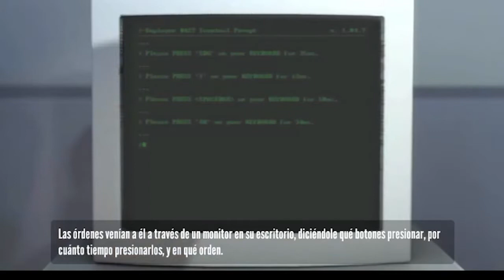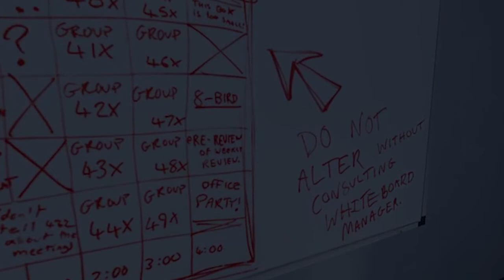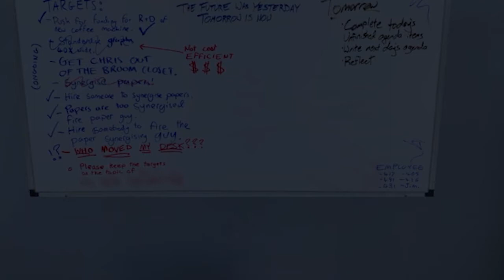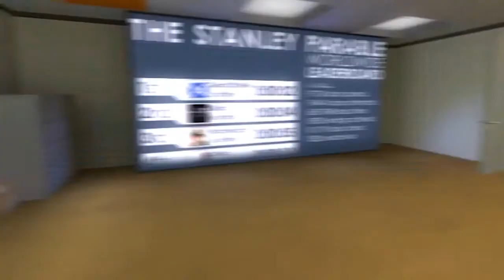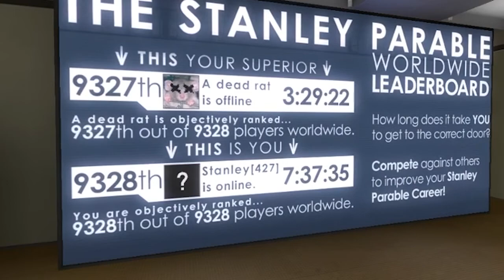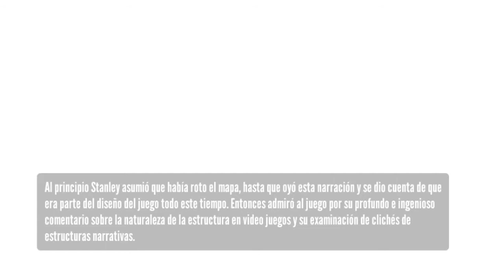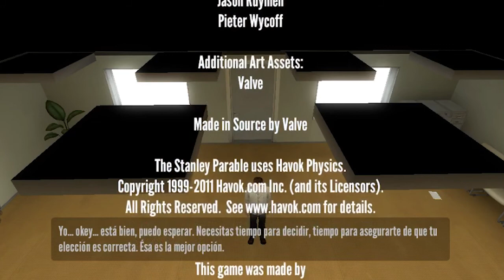La parábola de Stanley | Análisis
El último video sobre La parábola de Stanley, esta vez es un bocado del juego para que se animen a jugarlo. Contiene spoilers pero solo menciones de algunos finales, nada importante. ¿Tienes alguna recomendación para jugar o analizar?